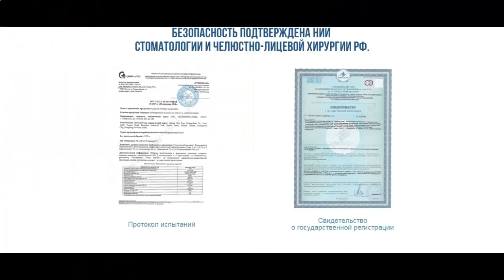крестсмайлс отбеливающие полоски отзывы